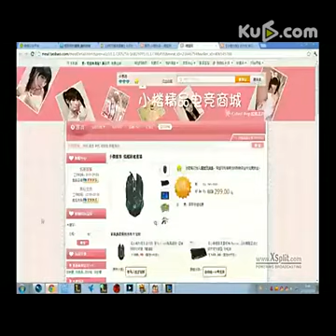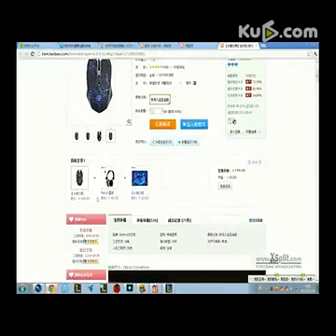英雄联盟小楼：草莓卖萌 诺导大招传送进敌军大本营高清]